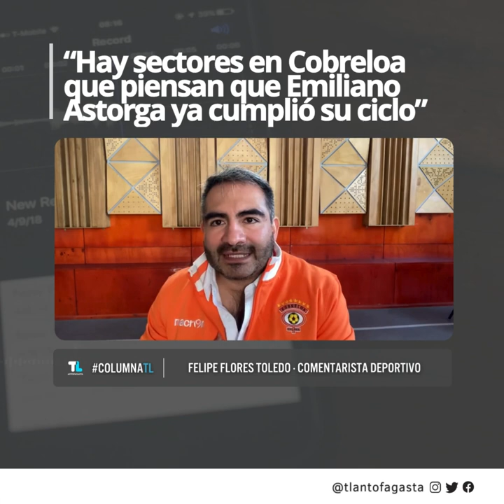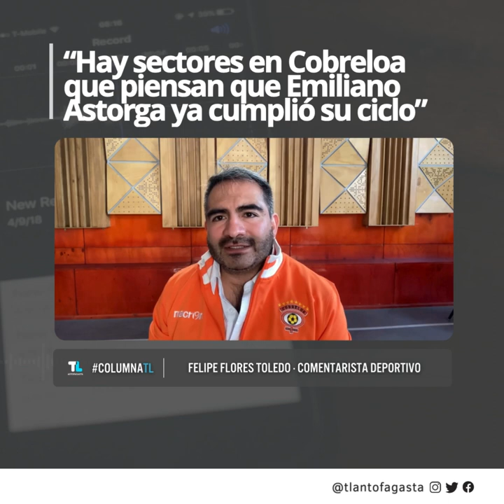“Hay sectores en Cobreloa que piensan que Emiliano Astorga ya cumplió su ciclo”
ColumnaTL | “Hay sectores en Cobreloa que piensan que Emiliano Astorga ya cumplió su ciclo”: Felipe Flores Toledo, comentarista deportivo, tras derrota del cuadro loíno por 2 a 1 ante Coquimbo Unido